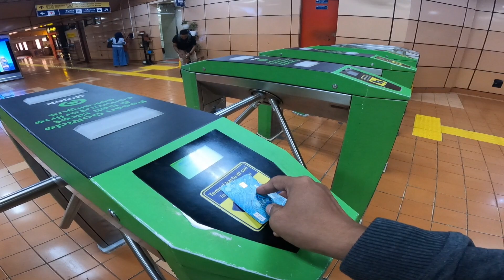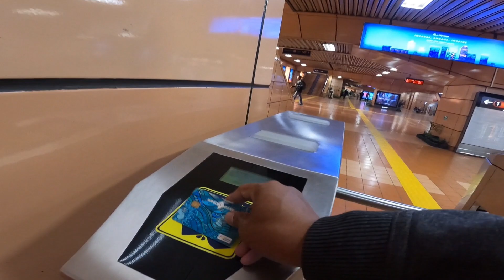BULE AS PUJI KEBERSIHAN ST. CIKINI, SAYANGNYA GAK MELIHAT YG PANJAT PAGAR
Vlogger asal Amerika memuji kebersihan stasiun cikini dan sawah besar saat ia membuat konten.
Evan membandingkan dengan stasiun kereta di Amerika yang jorok, bau, kotor dan ada tikus